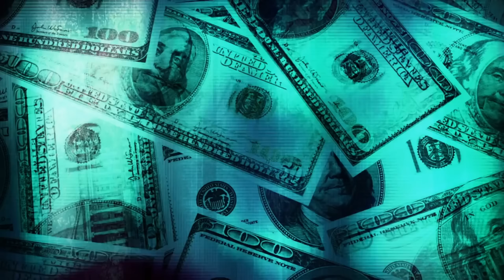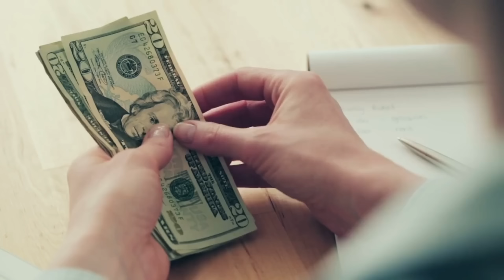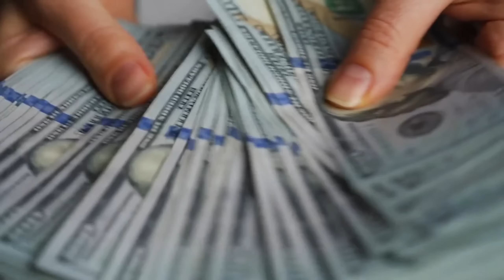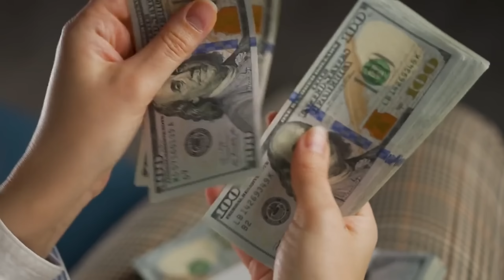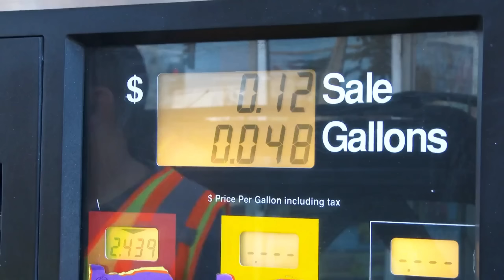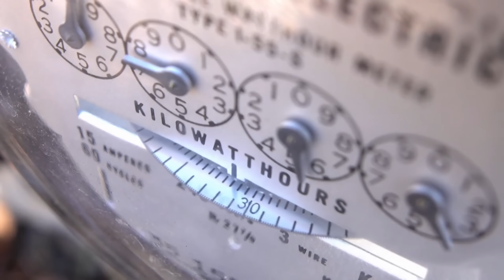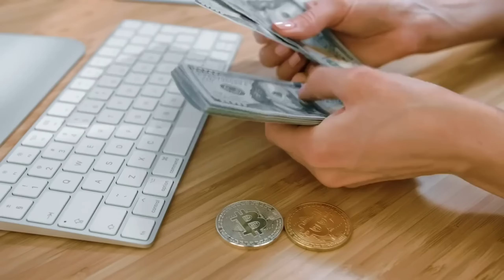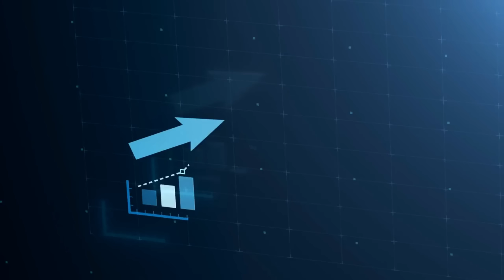15 causas del COLAPSO de Estados Unidos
Todo esta pasando en Estados Unidos, aquí están las 15 causas del colapso en Estados Unidos

🟢 ¿NECESITAS DINERO PARA TU NEGOCIO?

CREDITO:
🟢 REPARACION DE CREDITO EN ESPAñOL:

👉 SamTorres.TheCEShop.com